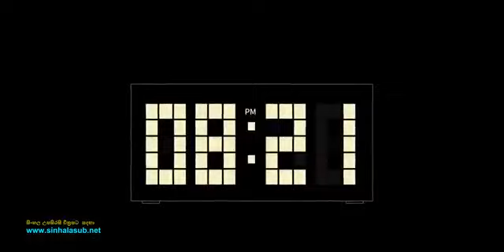Summer love Korean drama sinhala subtitles last episode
Touch Hearts you tube channel

sinhala subtitles